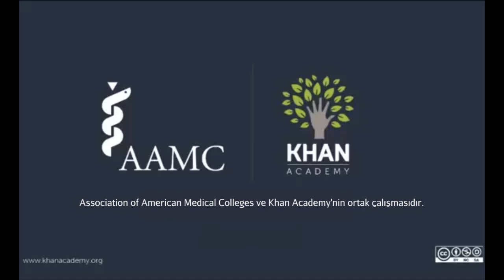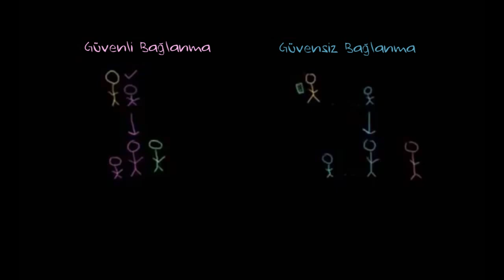Güvenli ve Güvensiz Bağlanma (Sosyoloji / Bireyler ve Toplum)